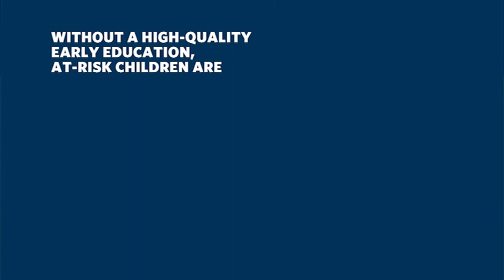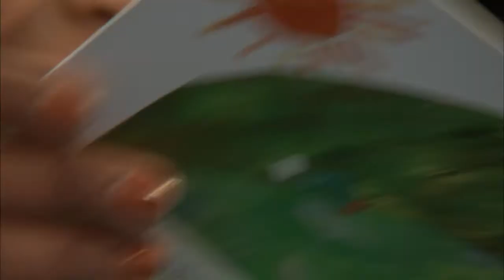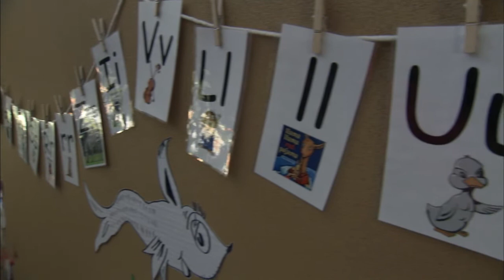Expect More Excellence - Educare Arizona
Vote for our video on the Expect More Excellence Tour site!

With your help, Educare Arizona will gain more exposure which will help us do more to help Arizona's youngest children and their families!